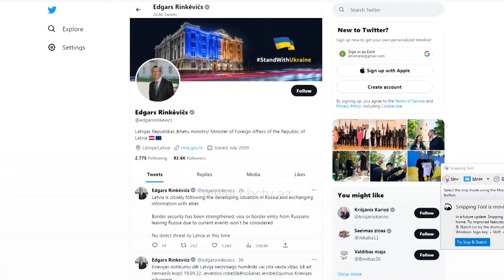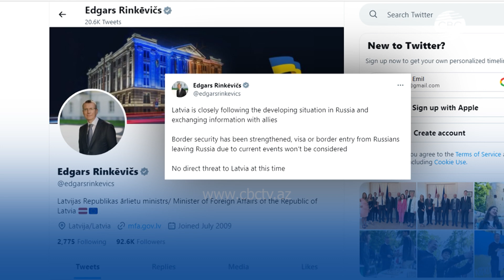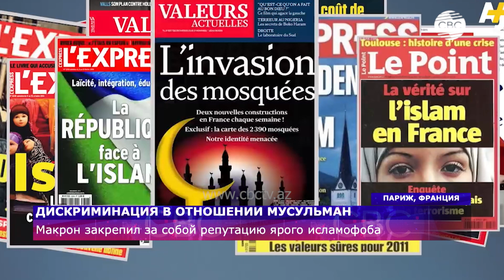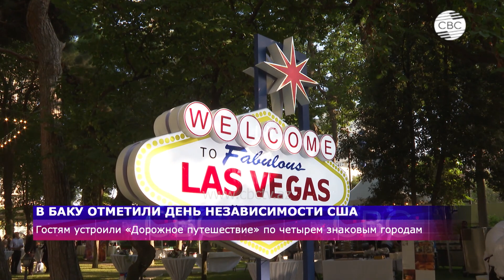Баку требует гарантий неповторения провокаций на Лачинской дороге / Эрдоган переговорил с Путиным